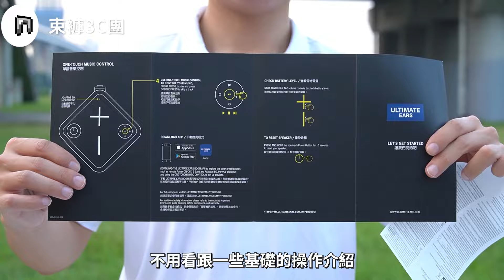露營 跳舞 派對 街頭表演 好事多特價喇叭一台搞定! ULTIMATE EARS旗艦款 HYPERBOOM 可攜式派對喇叭 | Costco黑五特價! 【束褲開箱】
HYPERBOOM 珍珠白
全台好市多 Costco 獨家販售 全通路最低 12,499 元
黑五折扣下殺到 9,999 元
另有石墨灰顏色可至 羅技 Logi 網路旗艦店 購買
0:00 開場
0:47 HYPERBOOM 開箱
1:01 HYPERBOOM 外觀
2:08 IO介面
2:27 操作介面
2:38 規格
3:01 最佳放置位置
3:27 續航
3:44 使用情境
4:06 UE BOOM APP
6:24 戶外測試
6:38 戶外音量測試
7:47 戶外藍牙距離測試
8:48 USB孔幫手機充電
9:42 6:00 WONDERBOOM 3 開箱
10:48 價格